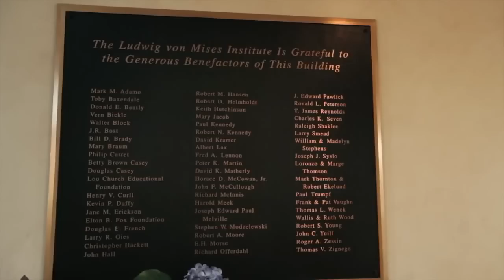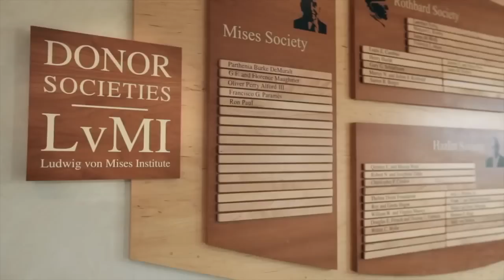Why I Support, Part 2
More students need that "aha" moment, and your year-end gift to the Mises Institute can help deliver it. There are so many ways to help: a single gift, a convenient monthly credit-card charge, your company's matching gift, a donation of appreciated securities, or including the Mises Institute in your Will. Even gold and Bitcoin! Your generosity now will lead to future generations of freedom leaders.